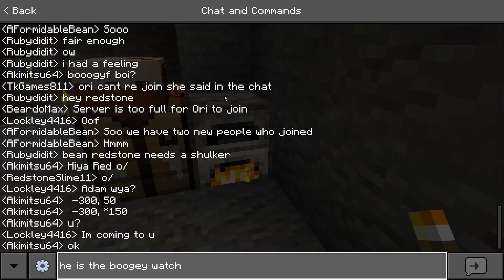DUO LIFE EP1 - The Montage Episode (whoops my mic!)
Dive into "DUO LIFE," a 6-episode Minecraft YouTube series, as 10 teams of 20 players engage in cunning battles and crafty traps. It's not your typical battle royale—wit and strategy are the key to survival. Who will outsmart the competition and be the last team standing? Get ready for mind-blowing action!

Big thank you to @narkedandafraid and @FatherGrim please check out their channels!

Red Team:
AbsoluteTulip54

Poland9501

SilverStone668

Pink Team:
CookiesJupiter

Aqua Team:
Wah Dooheck

Cullee86

Gray Team:
JiyuGrl